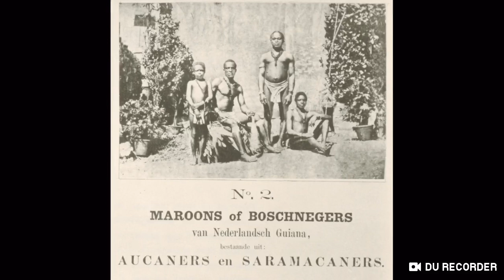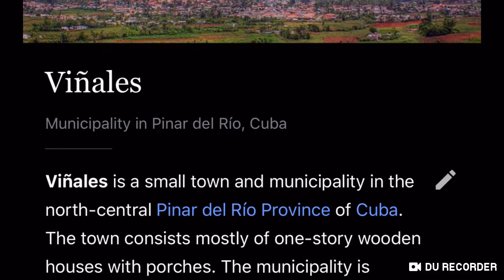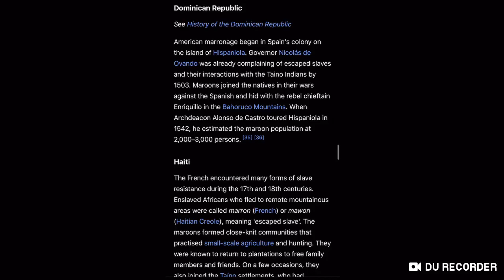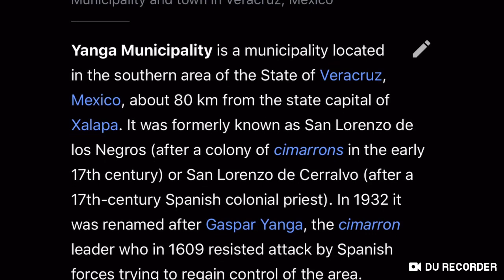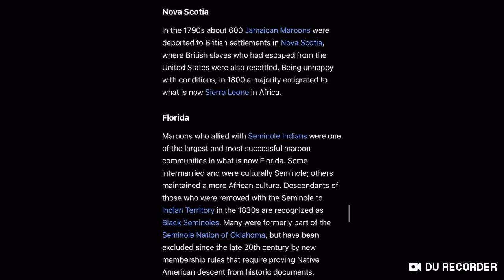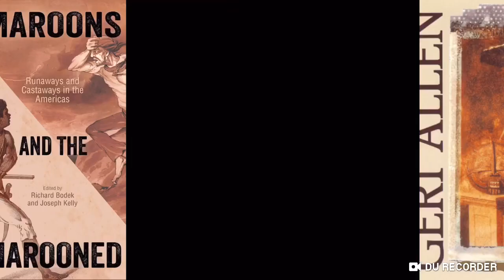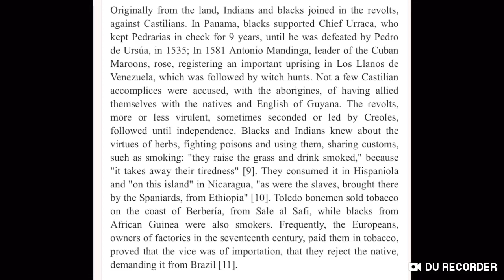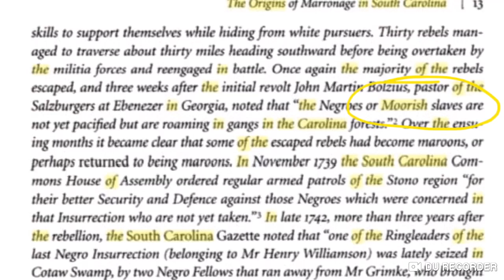Moors and Moorish Americans (Misnomered Maroons and Cimarrons) the Herus that fought against Slavery